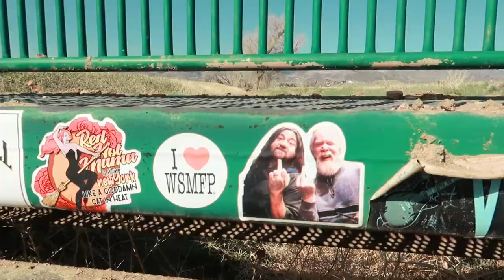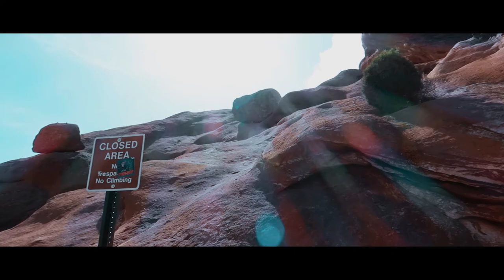Red Rocks part 2!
RED ROCKS was absolutely crazy! If you ever get the opportunity to go. DO IT! There are no words to describe Red Rocks, you have to go to understand the feeling that hits you. Watching PROF and WILLIE WONKA perform was a show you must go see! Thank You everyone and remember to follow your dreams and stay motivated!

PART 3. WU-TANG